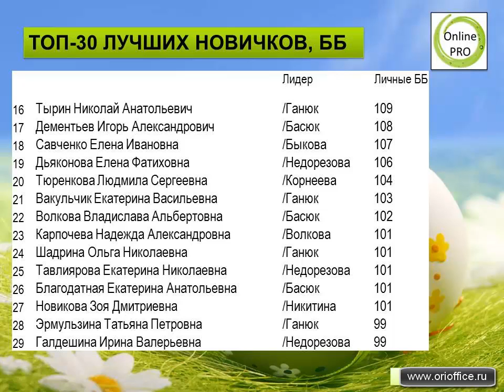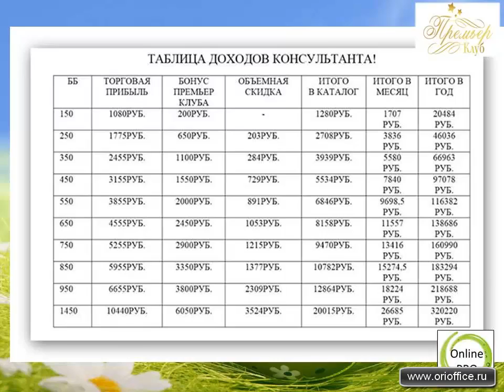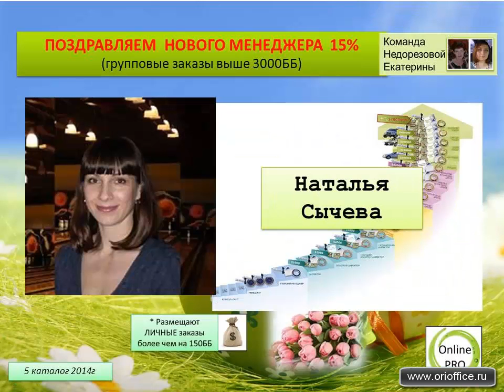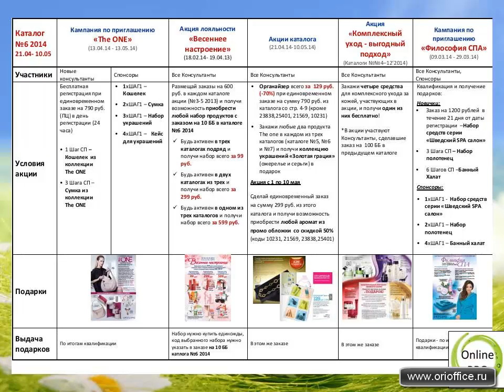Итоги нашей команды 5 каталог 2014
Приглашаем в нашу команду, чтоб иметь:
- Пожизненный дисконт
- Бесплатную косметику  и дополнительный доход
- Строить Онлайн карьеру не выходя из дома, совмещая с основной работой и воспитанием детишек!